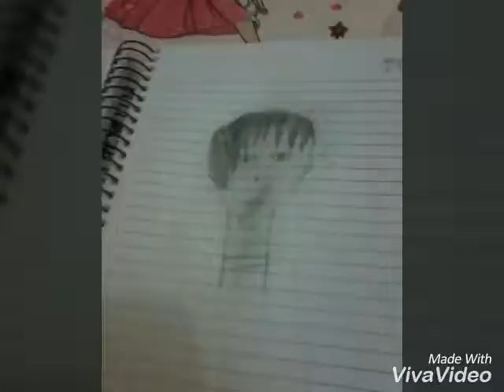FOTOS DOS MEUS DESENHOS NOVOS